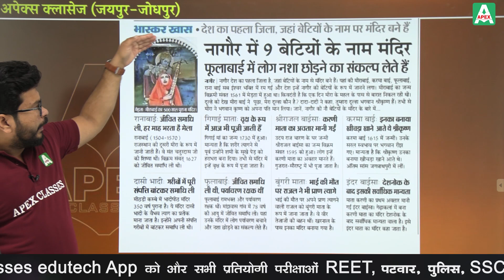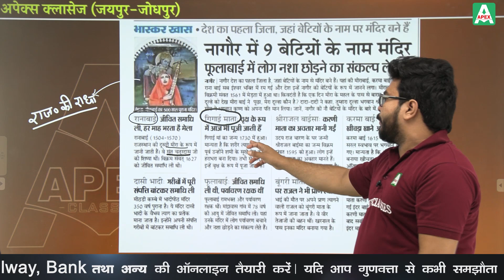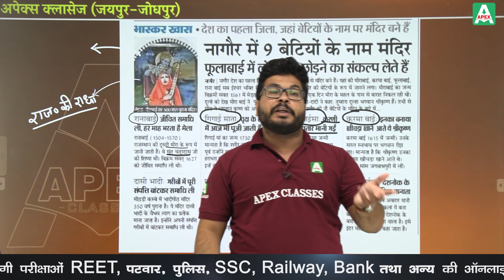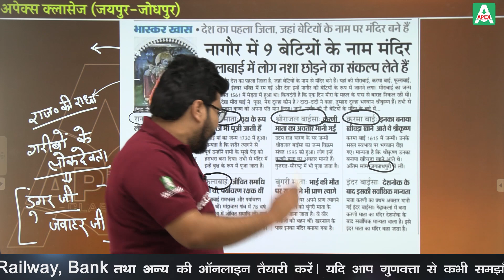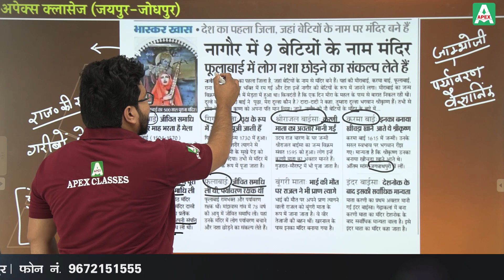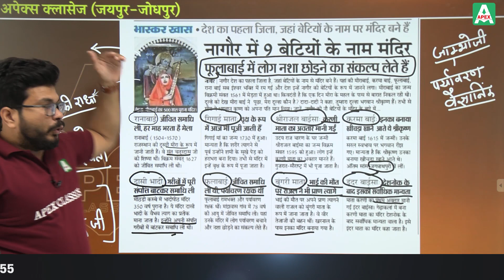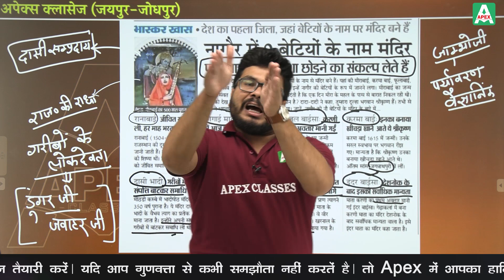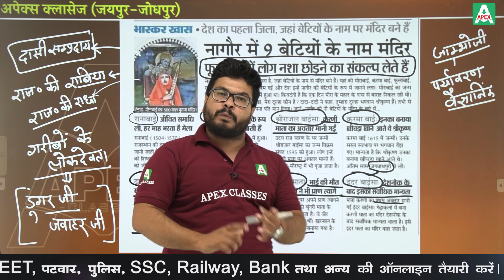देश का पहला जिला जहाँ बेटियों के नाम पर मंदिर बने है। | Rajasthan ke lok devi Mandir | rajasthan G.K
Apex Classes Edutech brings high-quality education to all the aspirants of competitive exams, including REET, Patwar, Rajasthan Police, SSC, Banking, NEET, JEE, and many more.

All the online courses provided on Apex Classes Edutech channel are crafted and taught by top educators, who are subject experts in the field.

➡ Daily Current Affairs: Dr. Neelam Sharma Ma’am

10.00 AM :- Rajasthan G.K By Kuldeep Sharma Sir

For full courses, PDF notes, eBooks, and other study material, download the Apex Classes Edutech mobile app now

apex classes edutech,apex classes,Rajasthan ke lok devi mandir,rajasthan gk,Rajasthan G.K By Kuldeep Sharma Sir,राजस्थान सामान्य ज्ञान,राजस्थान सामान्य ज्ञान हिंदी में,rajasthan police,rajasthan gk question,rajasthan gk most question,General Knowledge of Rajasthan in hindi,General knowledge,Samanya gyan,राजस्थान सामान्य ज्ञान प्रश्नोत्तरी,District राजस्थान GK,Rajasthan genaral Knowledge,Rajasthan ek najar me,राजस्थान एक नज़र में